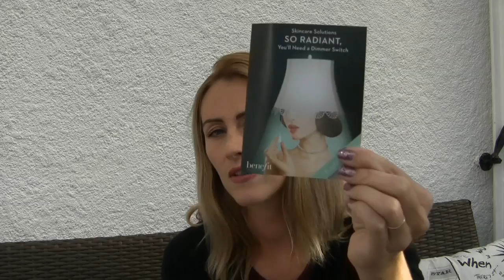Mon retour ! / j'ai testé le brow bar benefit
me revoilà sur youtube et je suis heureuse de vous retrouver! Dans cette vidéo, je vous parle de ma visite au brow bar Benefit de chez Sephora. C'était une première pour moi !!

n’hésitez pas à me faire part de vos impressions si vous aussi vous avez testé ce bar à sourcils !!!

Merci d'être toujours plus nombreuse, bisous